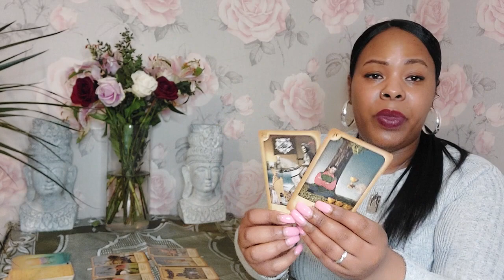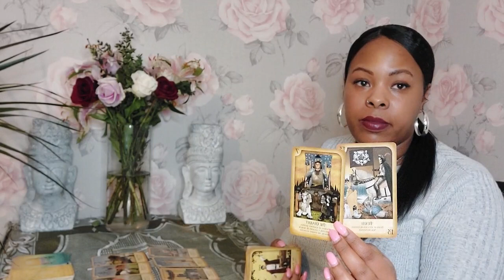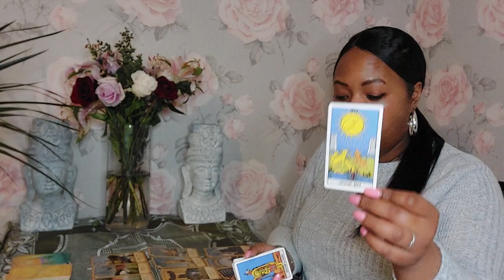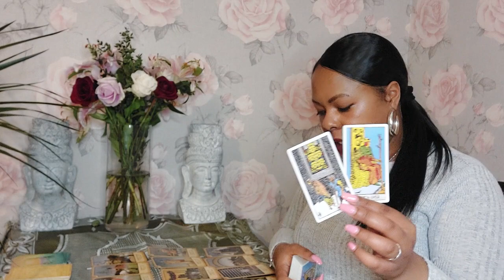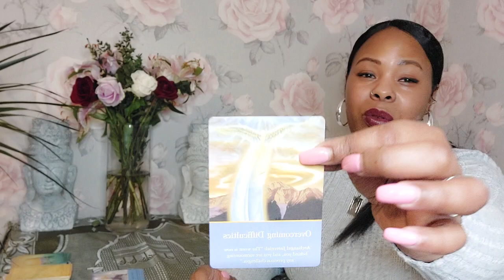LEO ♌️This person is Dangerous😳 We need to talk right now!